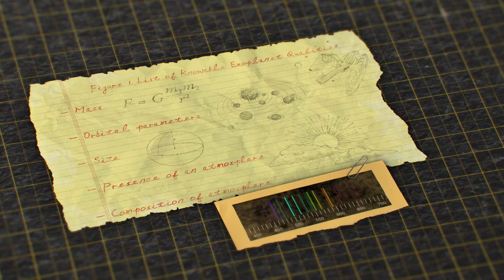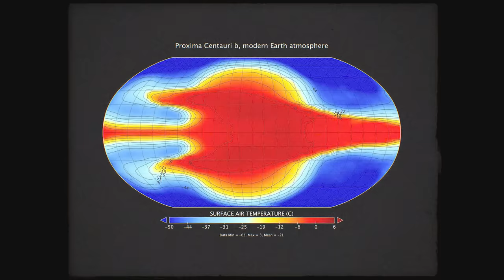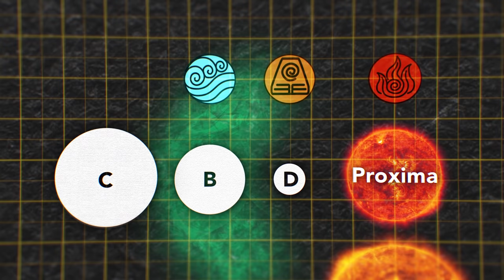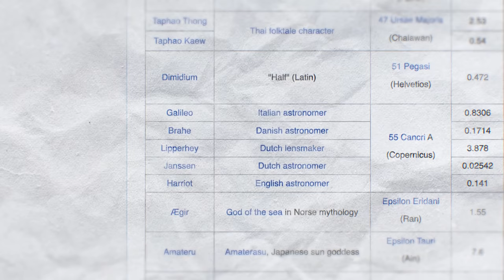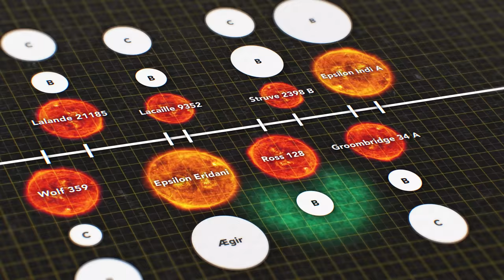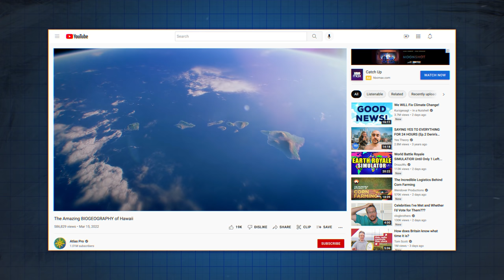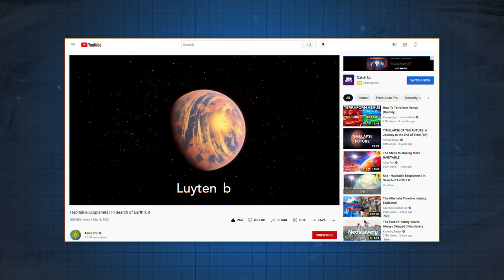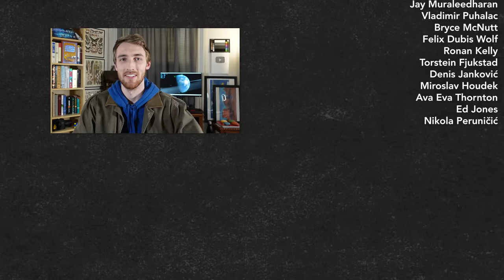The Closest Alien Planets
As the James Webb telescope becomes operational, we'll soon start receiving more data than ever before on the exoplanets nearest to us. The only problem is. what ARE the exoplanets nearest to us? Today we're taking a look at our closest neighbors to see what our chances of finding alien life are close to home.